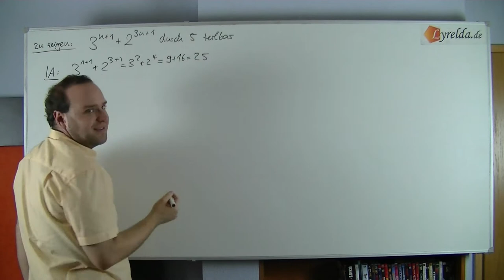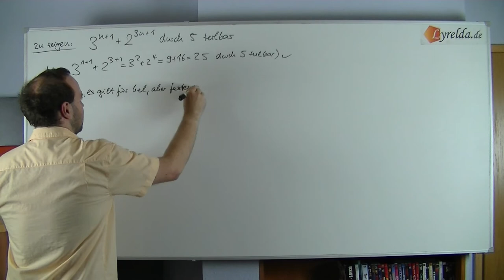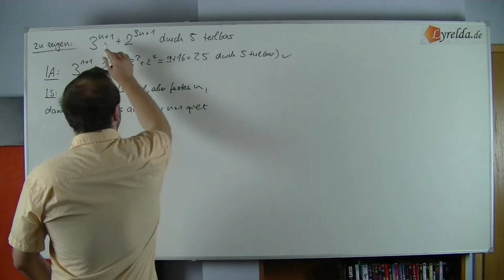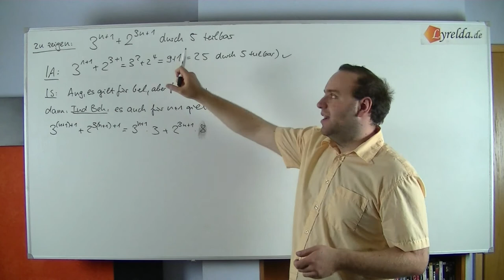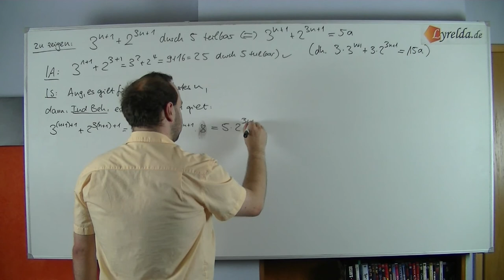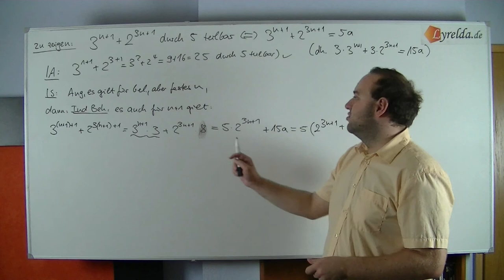vollständige Induktion Teilbarkeit Demo - lyrelda.de